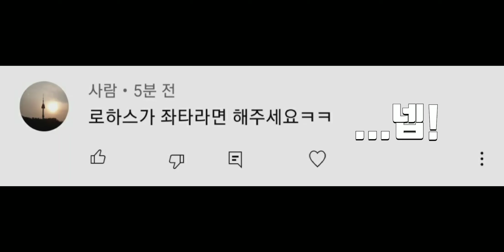로하스가 좌타라면(?)